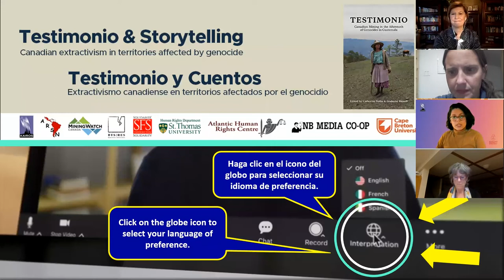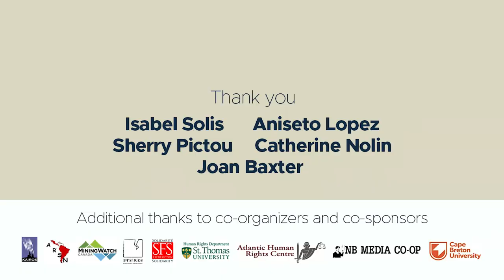Testimonio and Storytelling: Canadian extractivism in territories affected by genocide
“Testimonio and Storytelling: Canadian extractivism in territories affected by genocide” was held virtually on Monday, November 8, 2021 to commemorate the recent publication of “Testimonio: Canadian mining in the aftermath of genocides in Guatemala” and “Wolastoqiyik and Mi’kmaq Grandmothers-Land/Water Defenders Sharing and Learning Circle: Generating Knowledge for Action.”

For more information and to purchase the book, “Testimonio: Canadian mining in the aftermath of genocides in Guatemala,”

To read the report, “Wolastoqiyik and Mi’kmaq Grandmothers-Land/Water Defenders Sharing and Learning Circle: Generating Knowledge for Action,”

Speakers:
Isabel Solis, Maya K’iche lawyer and human rights defender, genocide survivor who has accompanied mining struggles throughout Guatemala.

Aniseto Lopez, Maya Mam community organizer from San Miguel Ixtahuacan, Guatemala. Part of a group that petitioned the Inter American Commission on Human Rights to stop operations at the Marlin Mine and urged Canadian churches and pension holders to divest Goldcorp. Aniseto’s testimony appears in the book.

Sherry Pictou, PhD, Mi’kmaw from L’sɨtkuk, Assistant Professor of Law and Management; Canada Research Chair in Indigenous Governance (Tier 2), Dalhousie University. Professor Pictou is the lead author of “Wolastoqiyik and Mi’kmaq Grandmothers-Land/Water Defenders Sharing and Learning Circle: Generating Knowledge for Action.”

Catherine Nolin, PhD Assistant Professor of Geography at the University of Northern British Columbia, editor of “Testimonio”.

The event was moderated by Joan Baxter, an award-winning author and journalist, who for three decades lived in and reported from seven African countries for several international media outlets.

• The Global Social Justice Project at Cape Breton University